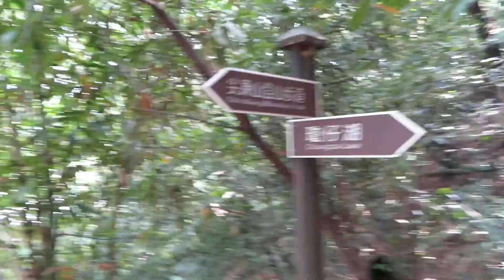107 04 05 尖凍山 1